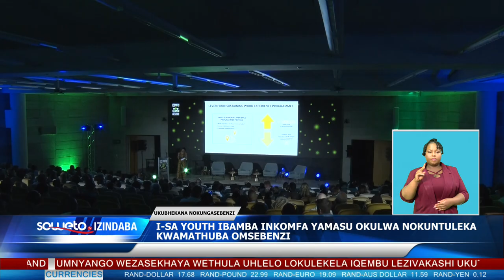SOWETO TV NEWS | I-SA YOUTH IBAMBA INKOMFA YAMASU OKULWA NOKUNTULEKA KWAMATHUBA OMSEBENZI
Njengoba izinga labantu abangasebenzi eNingizimu Afrika liphezulu, inhlangano i-SA Youth ibambe ingqugquthela ehlose ukubhekana ngqo nenkinga yokuntuleka kwamathuba omsebenzi kuleli.